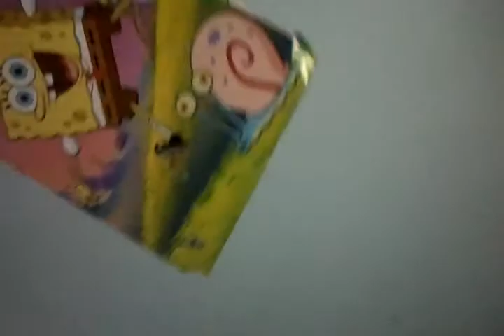Grem's spy plan